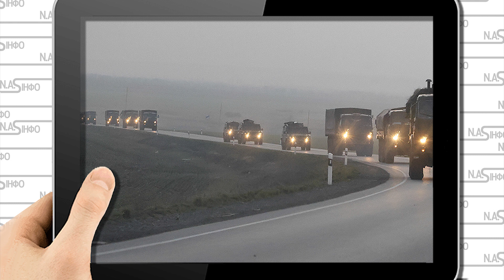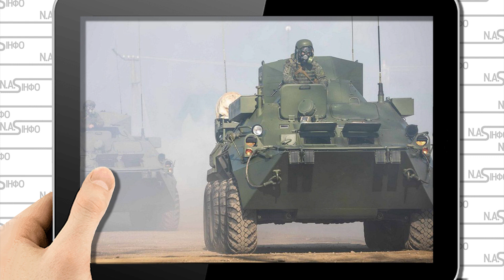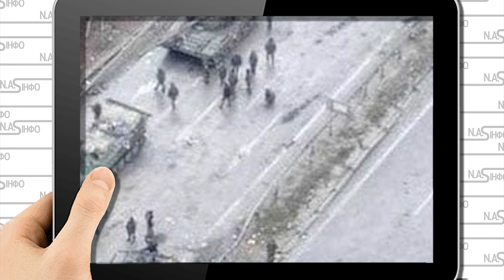Обвал фронту! 10 хвилин - грандіозний прорив. Лиман прошило, армія РФ біжить. Ешелони не врятують